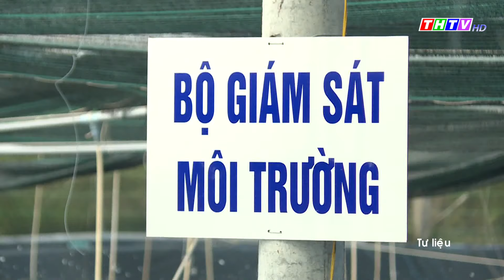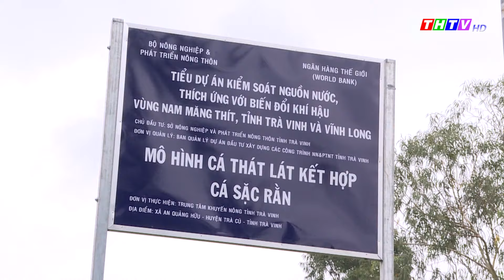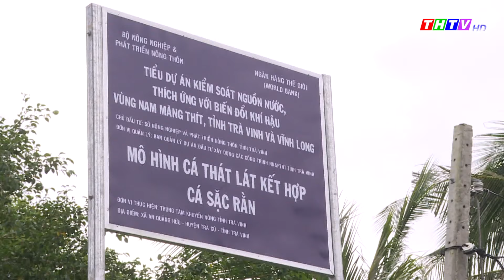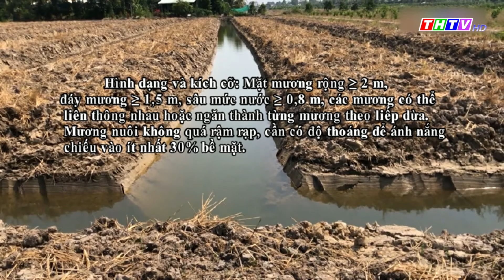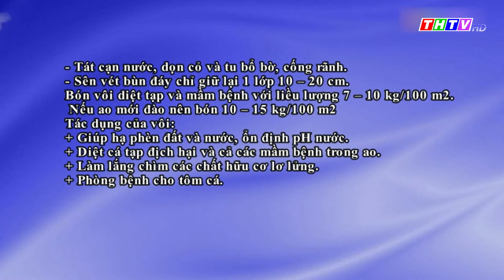Khuyến ngư, ngày 19/08/2021